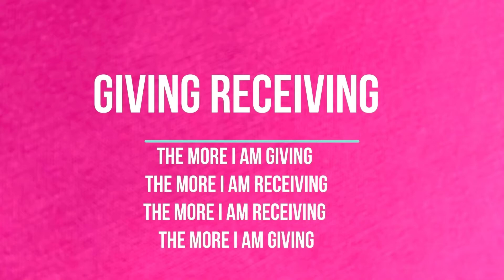Healing Fenugreek Allergy Of A Doctor Witnessed By Another Doctor